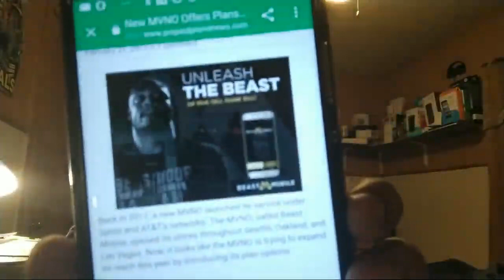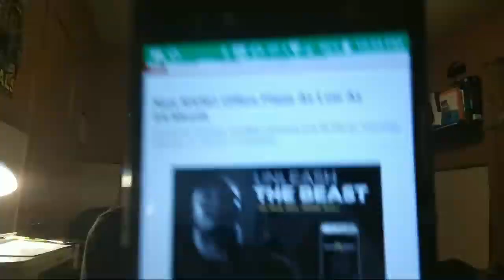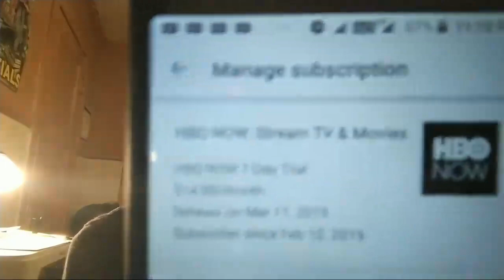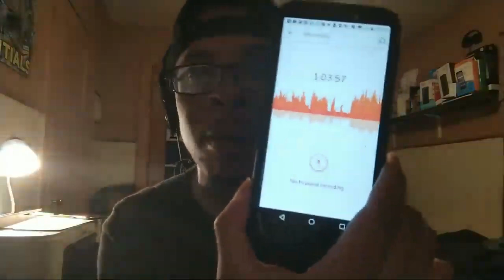Samsung Galaxy S10 series, Nokia 6 2017 on Pie, Apple taking Ls, More Moto Power- Podcast #3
Listen to Samsung S10 Series Nokia 6 2017 on Pie Apple Taking Ls and More Podcast #3 by tuphonez np on SoundCloud

Try out Hulu for 14 days foo free!

Get $20 off this phone when you join TextNow Wireless! It's a really great phone service with even better deals on phones.

IF YOU NEED SOME HOT BEATS AND INSTRUMENTALS FOR YOUR YOUTUBE CHANNEL OR MIXTAPE, FOLLOW ABNORMAL SOUNDS ON FACEBOOK: